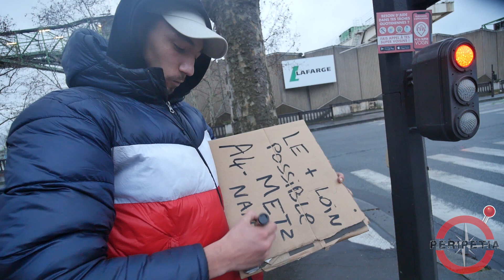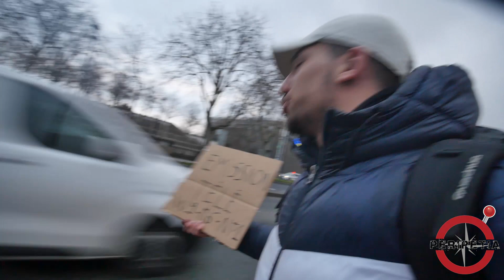On fait PARIS-STRASBOURG en STOP - Peripetia épisode 1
Yo tout le monde ! Voilà le premier épisode de notre aventure  (galère) de 3 jours avec mon frérot Tony.
Ça a été un week end riche en rebondissement et en difficulté n’hésitez pas à lâcher un like et à partager les épisodes vont arriver très vite 🔥

Merci à toutes les autres équipes concurrente et à Elies pour nous avoir sortis de cette galère sur Paris 😭♥️

P.S : Pour écouter intégralement les sons enregistré cliquez sur les lien en dessous

Crédits : Uncharted thème - Greg Edmonson,  Sony